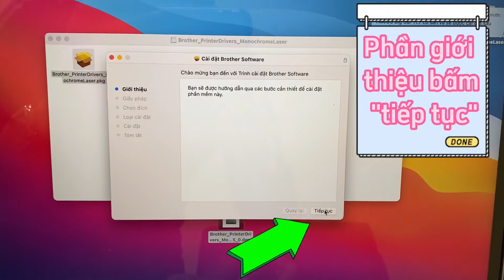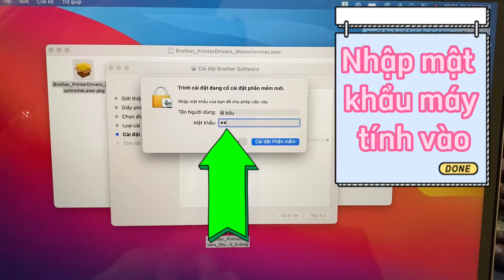Cài đặt máy in Brother cho Macbook HĐH MacOS chip M1 và M2 (bản 11. 12. 13.)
Áp dụng tương tự cho các model máy in khác của Brother (VD: 2321D, 2361DN, 2520D, 2701D, 2701DW, B7535DW, T220, T520W, T720DW, T820DW, T920DW,. )

MacOS bản 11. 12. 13. đều áp dụng được cách này
macOS Ventura 13.3
macOS Monterey (12)